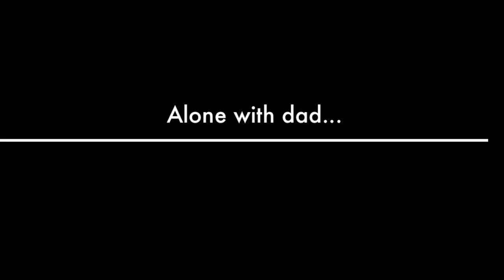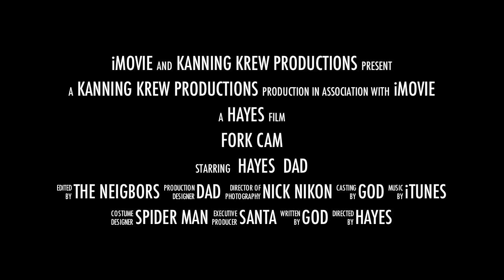Fork Cam Trailer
A little "taste" of what's to come